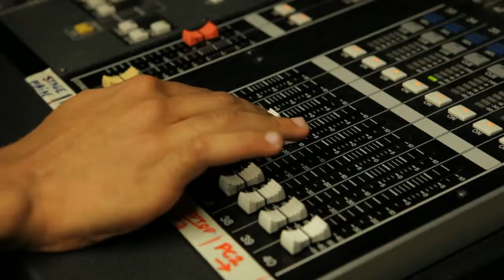Clubs and Activities | The British School of Brussels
BSB offers a wide range of extra-curricular activities. Watch this video to see what is available at our school: sport, music, dance and more!